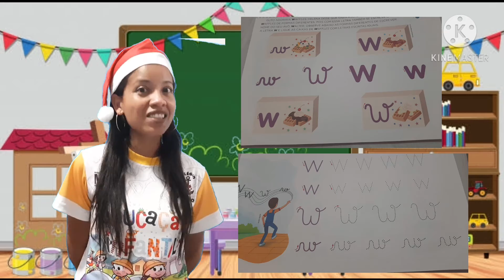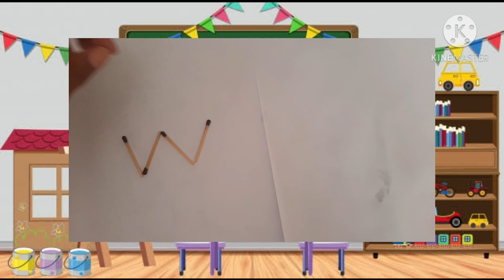Aula de Linguagem 14/12 Nível 2